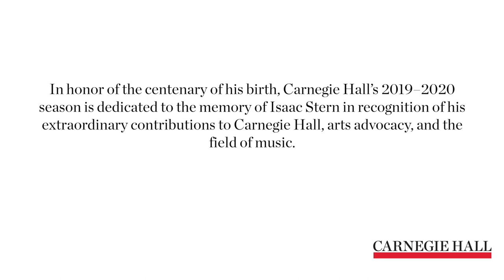Isaac Stern Centenary at Carnegie Hall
World-acclaimed violinist, educator, and activist Isaac Stern is an American icon. With 2020 marking the centenary of his birth, Carnegie Hall dedicates its 2019–2020 season in his honor, grateful for his tireless work in saving the building from demolition in 1960 and for his aspirations of what the concert hall would mean to future generations.